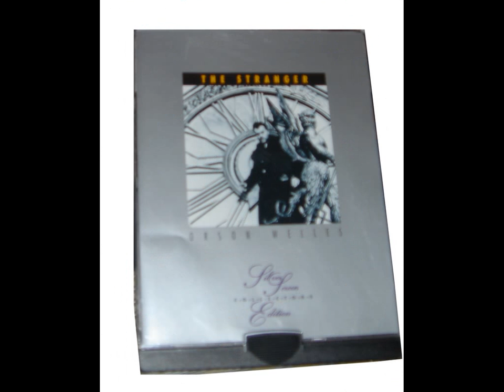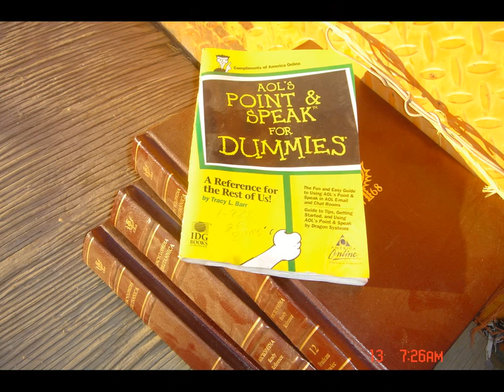His Voice Will Be Heard Throughout the World * Dem Slippers-Gerry Mulligan;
"May God bless and keep you always, may all your wishes come true, may you always do for others, and let others do for you."  - Bob Dylan, from "Forever Young"   Thanks to CBS TV for the pictures found upon their preview to the Ed Bradley "Sixty Minutes" interview of Dylan, and the show itself.